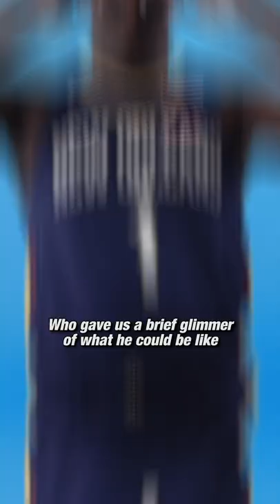Zion Could Be...THE NEXT GREG ODEN | Clutch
Weight jokes aside, it's never fun to watch a legitimate superstar in the making succumb to injury, big or small. It's happening with the Pelicans' former number one pick Zion Williamson...but this isn't the first time lightning has struck a number one pick...